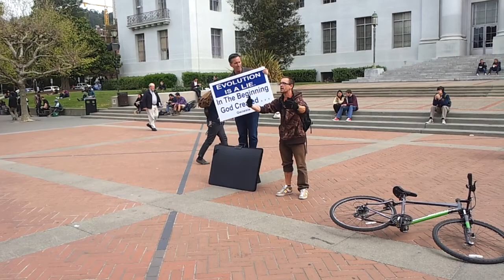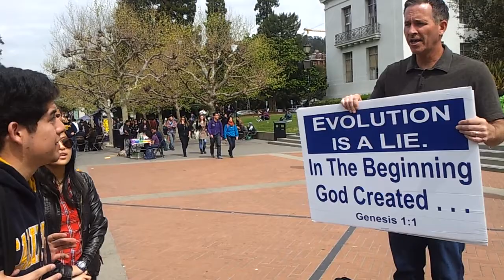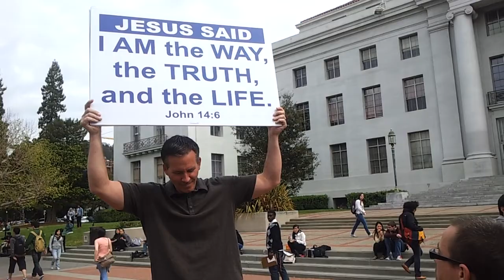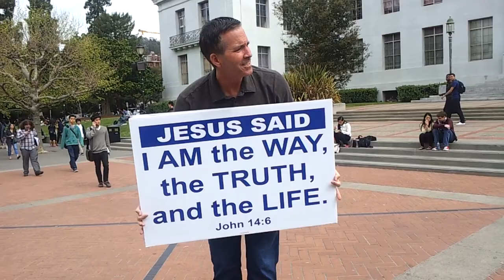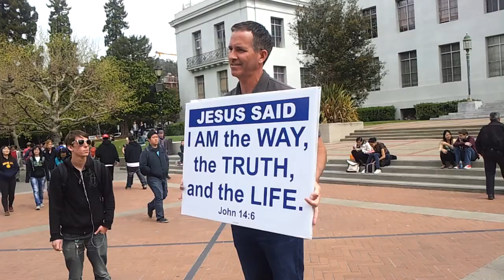Religious Debate on the Street at UC Berkeley